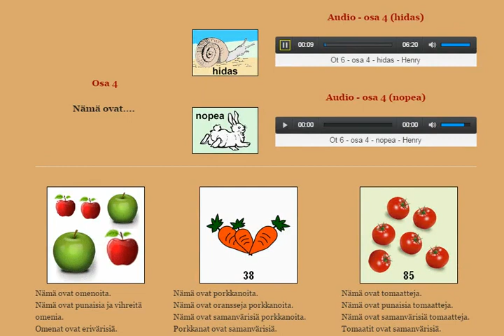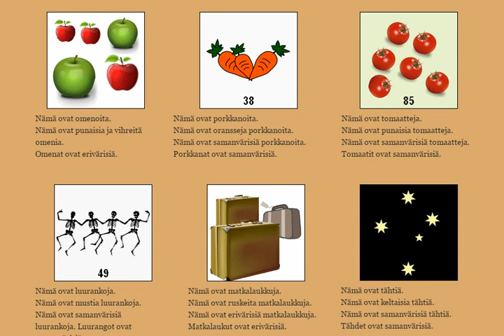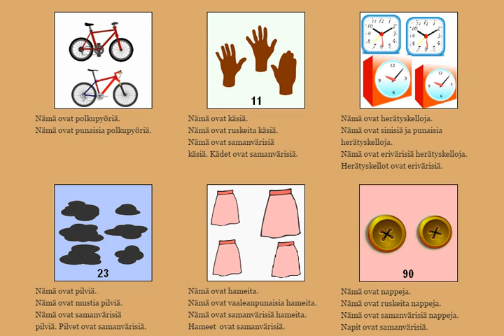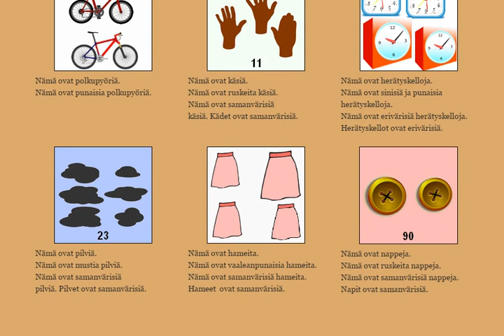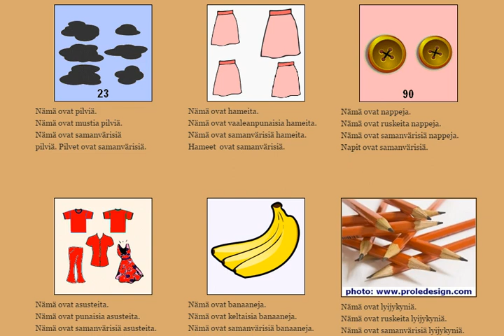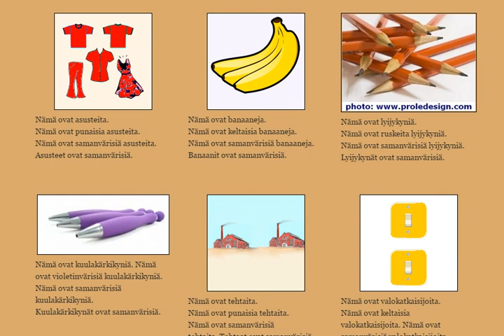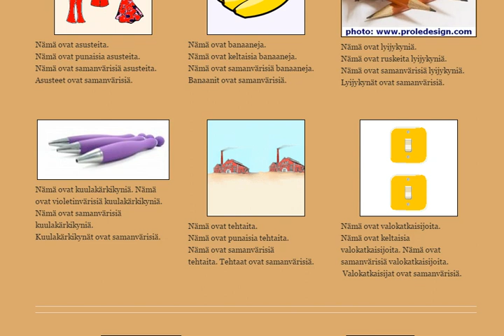Henry opettaa suomea - oppitunti 6, osa 4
Monikon partitiivi jatkuu.

Henry Björklid on tehnyt esittelyvideon ja käyttöohjeen) suomen opetuksen sivustostaan (this video explains the "Ankkalampi" Finnish learning site)